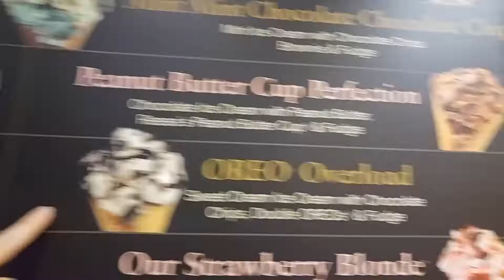We Got The Dogs Hats!